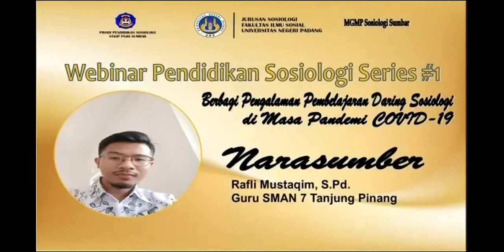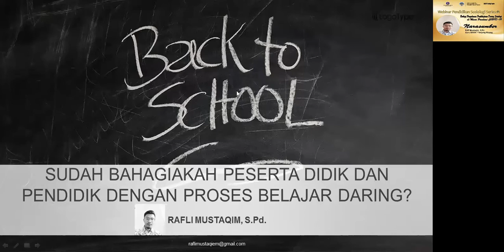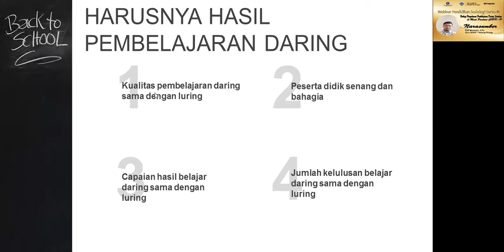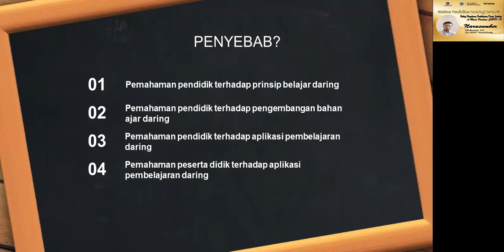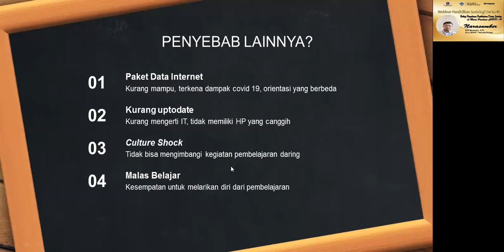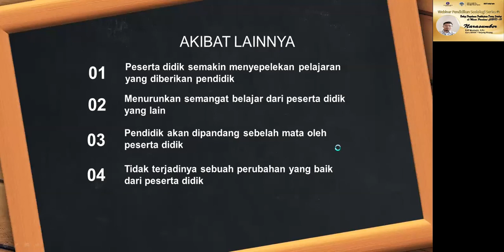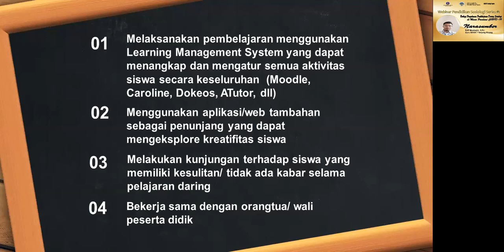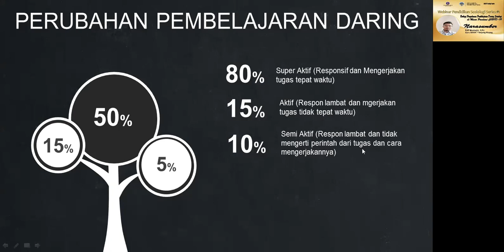Webinar Pendidikan Sosiologi Series #1: Rafli Mustaqim (Part 2: Evaluasi Pembelajaran)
Evaluasi Pembelajaran di Masa Pandemi COVID-19